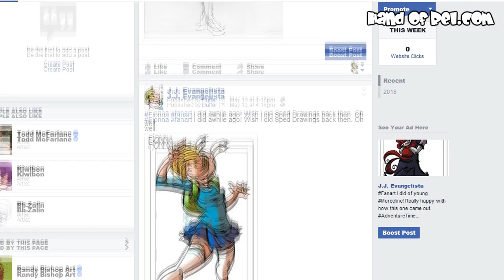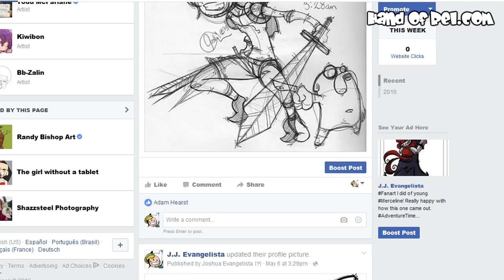Fanart Channel Update // Drawing Talk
This is old. I attempted to create other channels for the rest of my art and stuff... it didn't work out XD